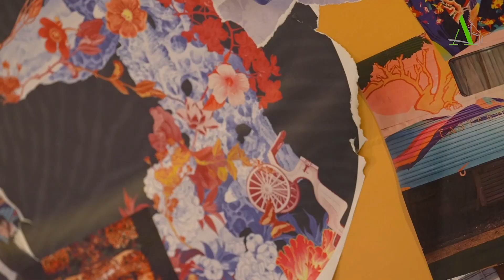[A Talk] Jacky Tsai's Journey of All and None | An exhibition in MOCAPE Shenzhen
Jacky Tsai is a multimedia Chinese artist. In 2008, Tsai notably created the now iconic floral skull illustration for British fashion designer Alexander McQueen. In 2018, Tsai was invited by Jay Chou to create the eight-meter-long canvas work “Parody of Jay’s Music” based on the musician’s over 20 years of pop music.

Tsai’s art incorporates artistic elements from various diverse cultures, combining the ideology and details of traditional Chinese art with Western pop art. The symbols of both oriental and Western art are combined to form his unique and vibrant art style.

“A Journey of All and None” is Jacky Tsai's latest solo exhibition at The Museum of Contemporary Art & Planning Exhibition (MOCAPE), a concept building in Shenzhen, China.The exhibition encompasses more than forty diverse artworks from the artist’s two decades of vibrant artistic journey.

Non copyright music: H E R  Lofi - best friend